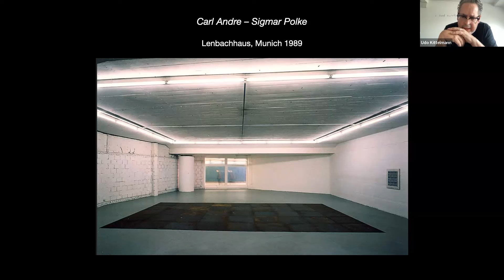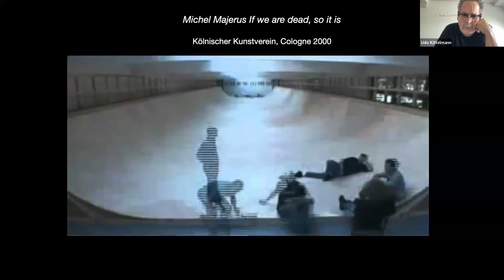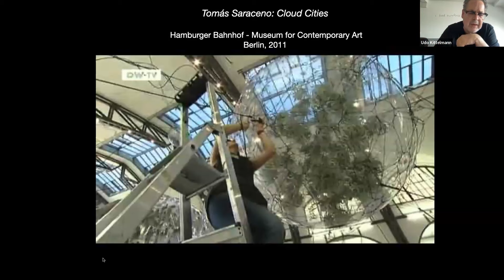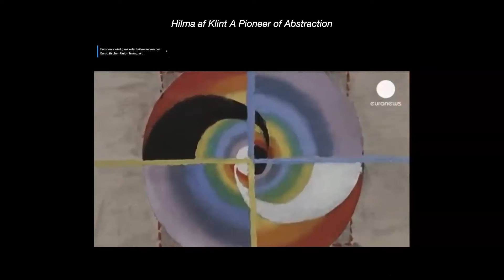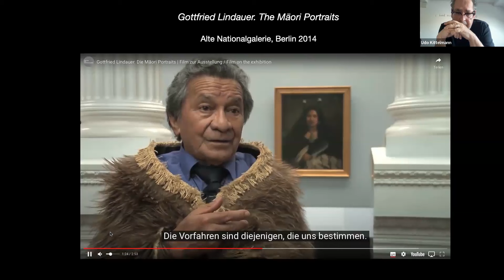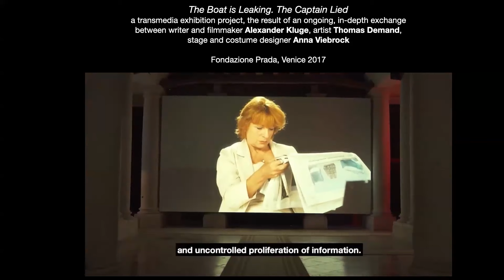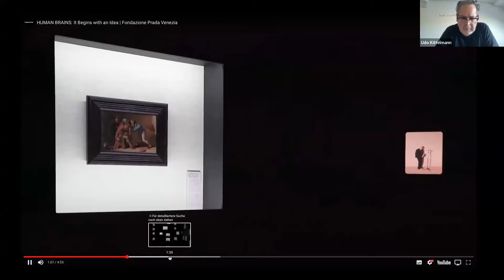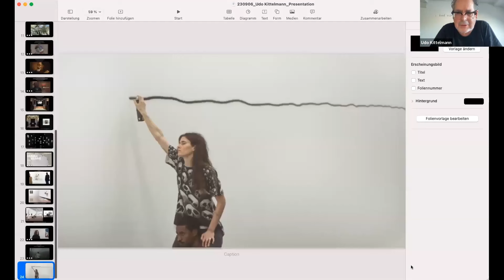The Curatorial Roundtable: Udo Kittelmann (Berlin)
MA Curatorial Practice presents Udo Kittelmann, former director of the National Gallery in Berlin and of several other major museums. Kittelmann is one of the leading curators in the world—a true visionary in the field. He will speak about some recent and upcoming exhibitions he has done that cover a broad range of subjects, from feminist artistic production to the confines of reality and the future of technology in art and society.

The Curatorial Roundtable, an international forum for curators and institutional leaders to discuss formative and current exhibitions and projects, is hosted by Steven Henry Madoff, the head of the MA Curatorial Practice program at the School of Visual Arts in New York City.